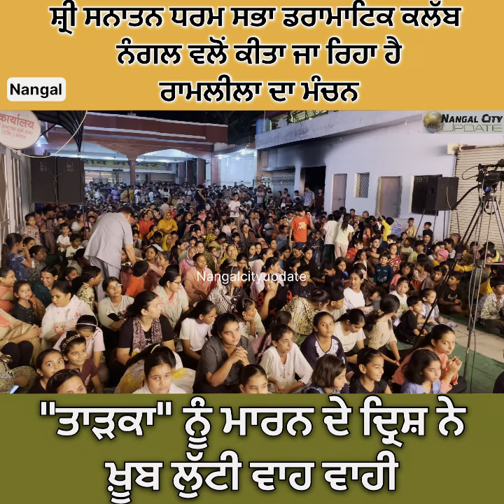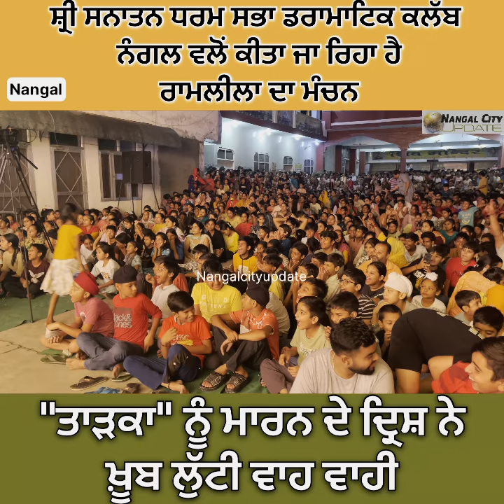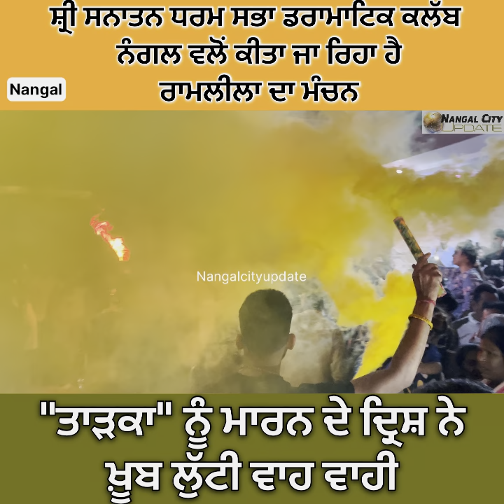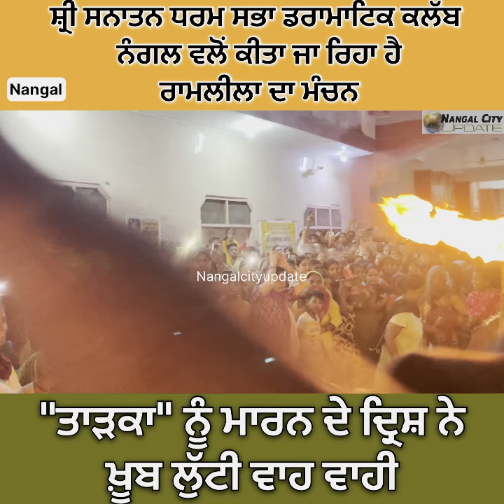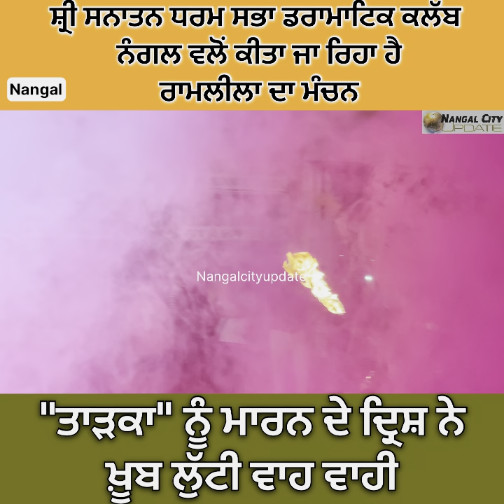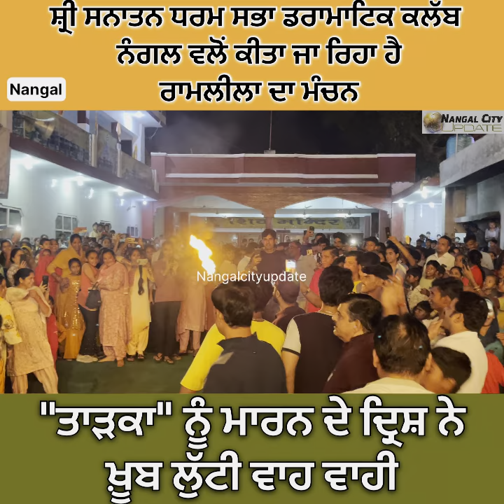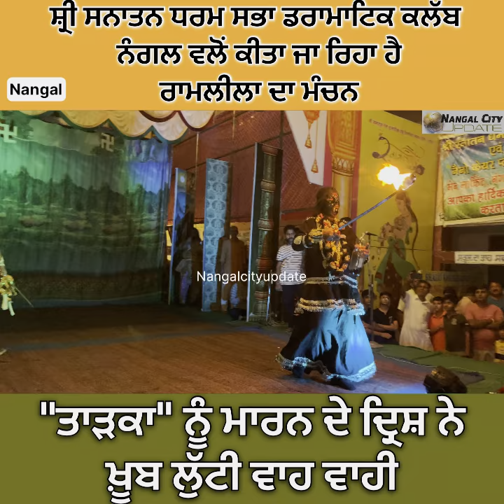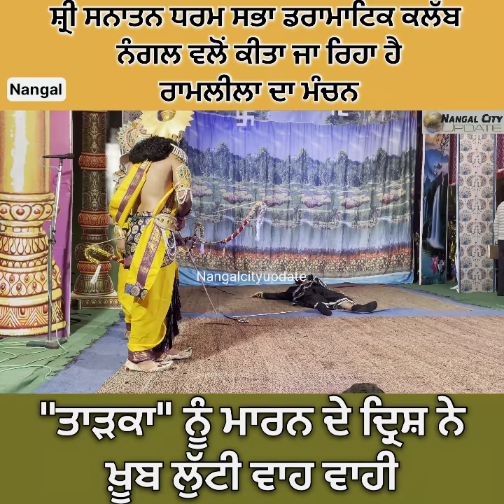5 October 2024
ਸ਼੍ਰੀ ਸਨਾਤਨ ਧਰਮ ਸਭਾ ਡਰਾਮਾਟਿਕ ਕਲੱਬ ਨੰਗਲ ਵਲੋਂ ਕੀਤਾ ਜਾ ਰਿਹਾ ਹੈ ਰਾਮਲੀਲਾ ਦਾ ਮੰਚਨ

"ਤਾੜਕਾ" ਨੂੰ ਮਾਰਨ ਦੇ ਦ੍ਰਿਸ਼ ਨੇ ਖ਼ੂਬ ਲੁੱਟੀ ਵਾਹ ਵਾਹੀ